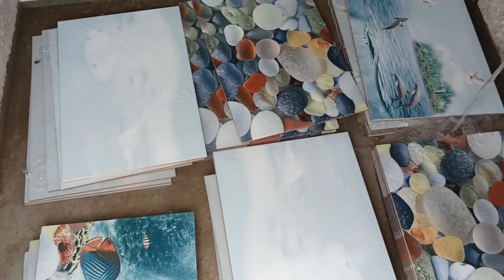best Dolphin tiles fittings | best tiles combination bathroom | tile bathroom installation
best Dolphin tiles fitting Best  Marvel and tiles combination bathroom | marble tile bathroom installation | Bidhan construction | dolphin tiles bathroom

marble marblefloors marbleconstruction# best style settings# best granite settings# best chemical setting tiles

dolphin tiles bathroom
Best Marvel and tiles combination bathroom
marble tile bathroom installation